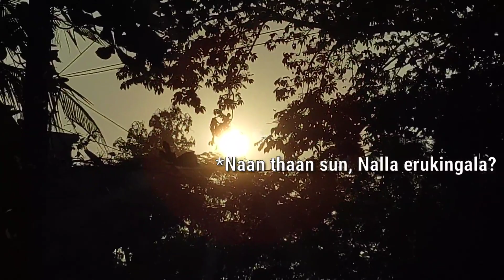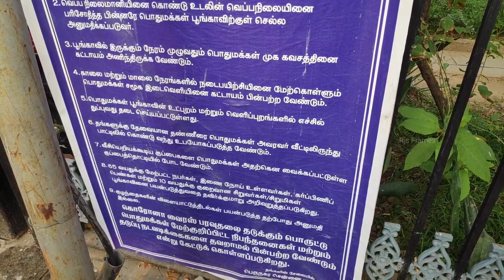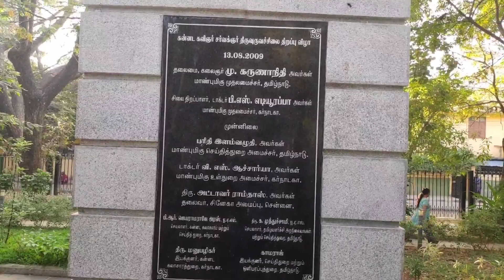Jeeva park | Ayanavaram | Tamil vlog